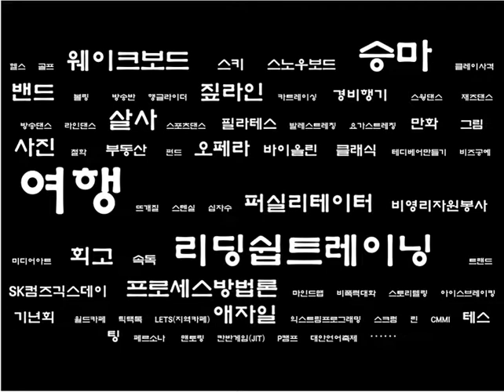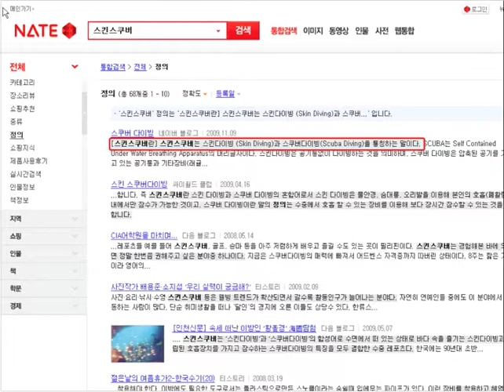[Ignite SKcomms] 5. 김미진 - 은갈치의세계여행.mov